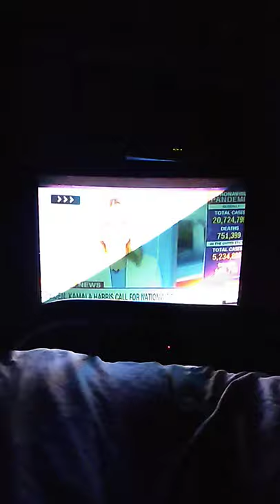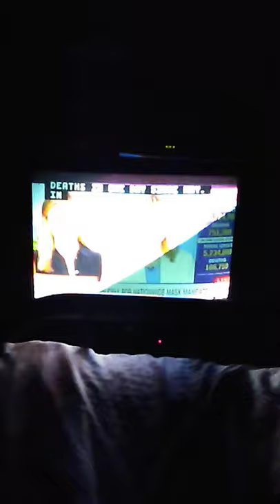The Lead CNN Short Intro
"And Welcome To "The Lead," I'm Pamela Brown, In For Jake Tapper, Today."